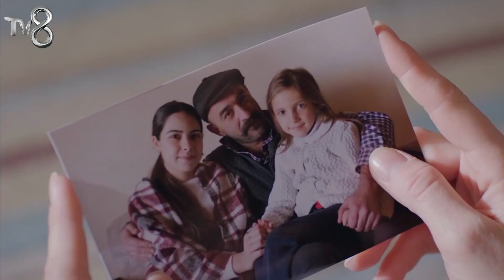Melek Sefasını Sürüyor! - Canım Annem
Canım Annem

Oyuncu Kadrosu

Cemre: Selin Sezgin
Murat: Erol Gedik
Zeynep: Gece Işık Demirel
Melek: Dilara Büyükbayraktar
Rüstem: Emin Önal
Sümbül: Belma Mamati
Hatice: Funda Eskioğlu
Adil: Metin Yıldırım